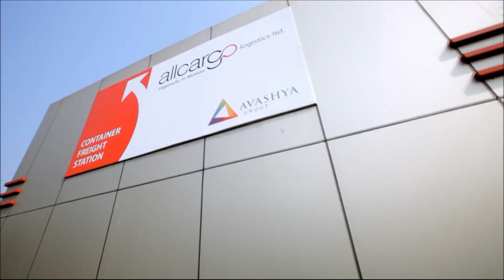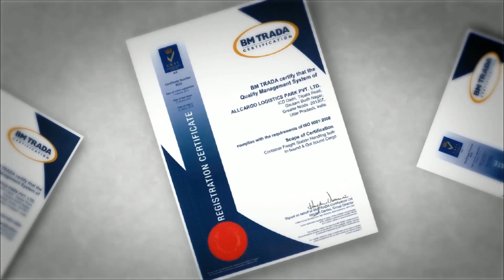Allcargo Logistics Story of Reliability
Allcargo Logistics Ltd, part of the Avvashya Group, is a logistics firm headquartered in India. Its services comprise global multimodal transport operations (non-vessel-operating common carrier, less than container load, and full container load), pan India container freight stations, inland container depots, third-party logistics, warehousing, ship owning and chartering. The company operates across 90 countries through 200 offices.